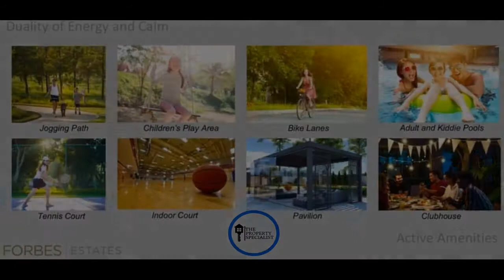Forbes Estates Lipa Residential Lots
Number of Bedrooms: 4
Number of Bathrooms: 3
Floor Area: 499 sqm.
Lot Area: 499 sqm.